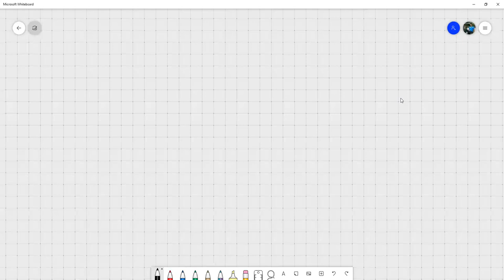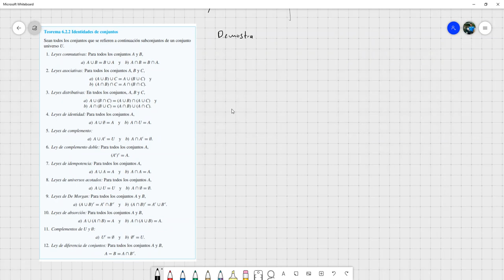Propiedades e Identidades de Conjuntos - Matemática Discreta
Demostramos propiedades de conjuntos y entre ellas las Identidades de conjuntos que tienen alta relación con las Leyes de la lógica. Reunión hecha por Zoom con los estudiantes de Matemática Discreta sección 1500 en el marco del I PAC 2021.